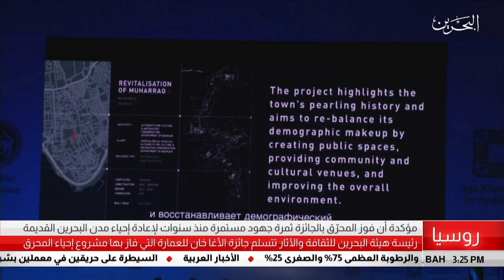البحرين مركز الأخبار : رئيسة هيئة البحرين للثقافة والآثار تتسلم جائزة الآغا خان للعمارة 14-09-2019